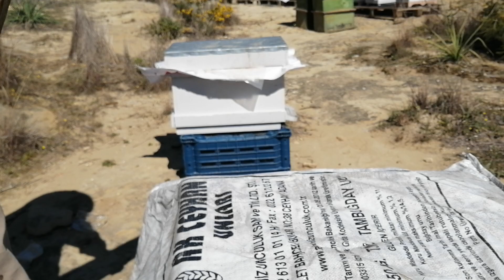Arıcılık. 13 mart arılarımızın durumu. 13/03/2021